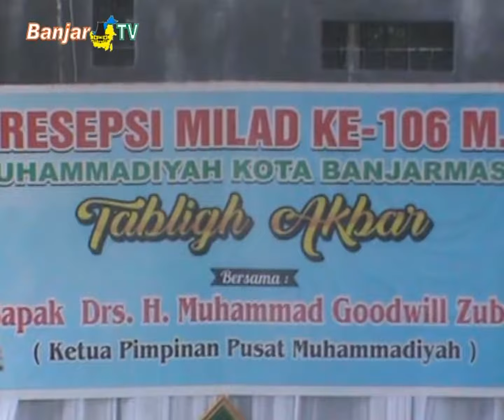TABLIGH AKBAR MILAD MUHAMMADIYAH KE 106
Puncak milad muhammadiyah ke 106, Pimpinan Daerah Muhammadiyah Kota Banjarmasin, menggelar tabligh akbar, menghadirkan Ketua Umum Bidang Wakaf dan Kehartabendaan, Pimpinan Pusat Muhammadiyah, Haji Muhammad Goodwill Zubir.